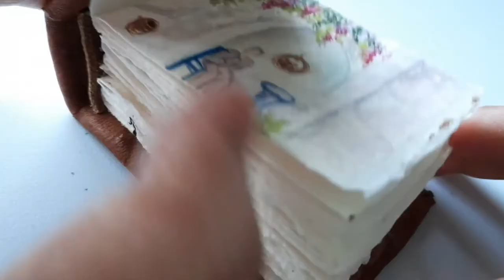Mini Carnation Tutorial | Nina Hidalgo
Happy Monday! Here's a tutorial on how to paint Carnation flower using watercolors. Hope you like it!

Materials used:
• Princeton Mini-Detailer Filbert 10/0, Angle Shader 12/0, Round 20/0
• Quiversmiths Ph Ulayaw Journal
• Art Philosophy Pastel Dreams Watercolor Confections (Lemonade, Crimson, Paradise+Brown)

Musician: Rook1e
Musician: Rook1e